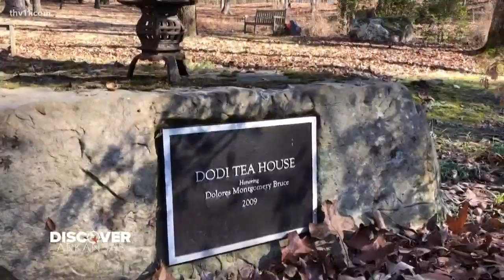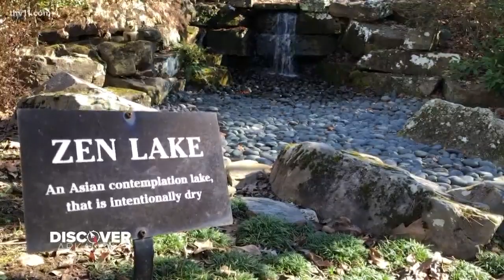Wildwood Park, one of Arkansas's most valuable natural resources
Wildwood Park for the Arts enriches the lives of Arkansans of all ages by creating community through nature and the arts.